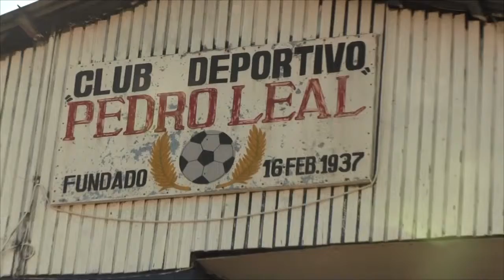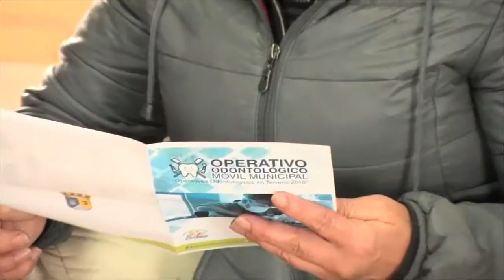Operativo dental Fundicion Pedro Leal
Los operativos odontológicos móviles son parte de las gestiones realizadas por  el alcalde, Patricio Marchant Ulloa, preocupado por la salud dental de la Comuna. En esta oportunidad vecinos de los sectores Fundición, Avenida Las Rosas, Villa La Posada y Roble Alto fueron los beneficiario, los que recibieron tratamiento de calidad y totalmente gratuito en limpiezas, extracciones y tapaduras.
Fueron más de 60 los favorecidos con este operativo, los que demostraron su agradecimiento por la gestión del alcalde y su constante preocupación.
La cobertura que se entrega en estos operativos móviles dentales cubrirán todos los sectores de la ciudad.
Los operativos dentales se realizarán en todos los sectores de la comuna y beneficiarán a más de 30 mil usuarios de la salud pública de Lota.